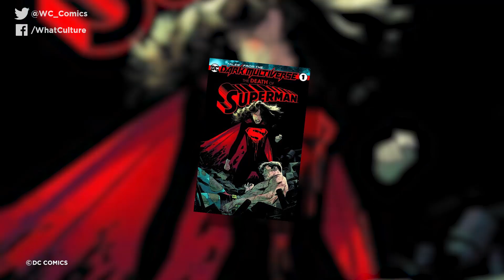Is Batman About To Introduce New Robin?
Join Zoë and Ewan as they break down today's big comic book stories!